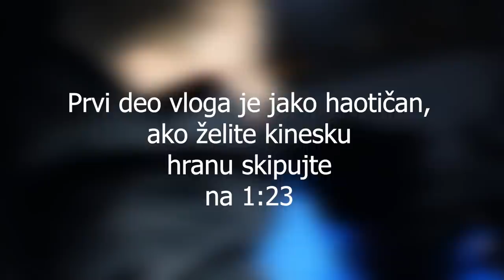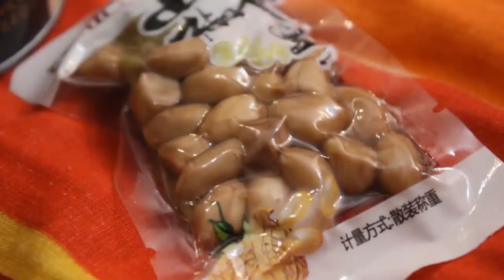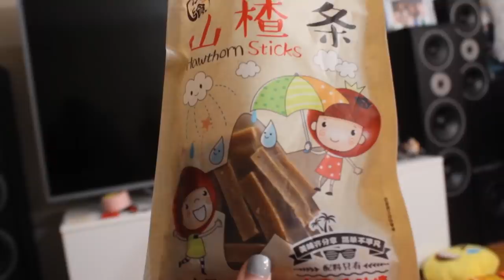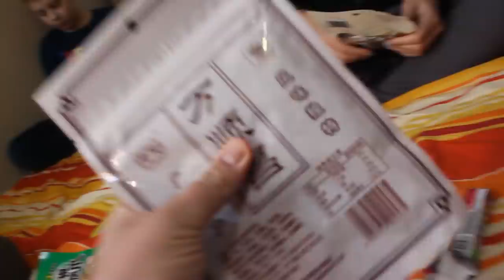PROBAVAMO NAJČUDNIJU HRANU IZ KINE!